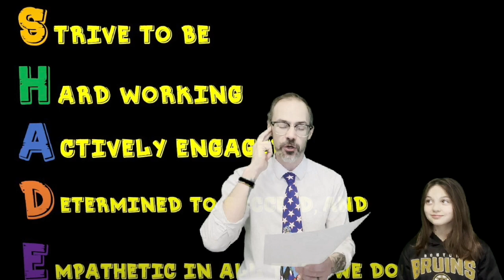Morning Announcements-February 26, 2024